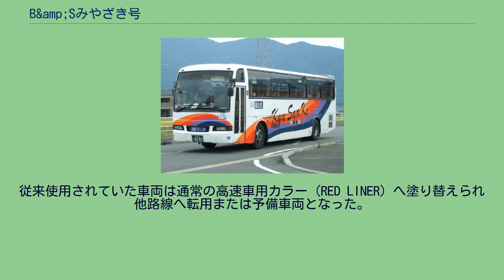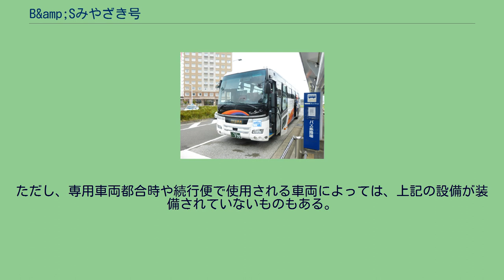B&amp;Sみやざき号